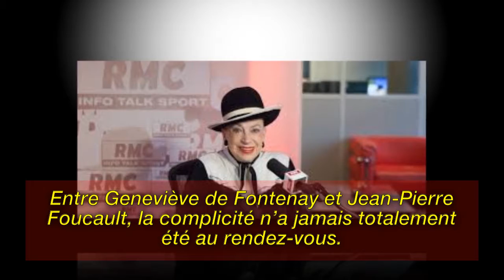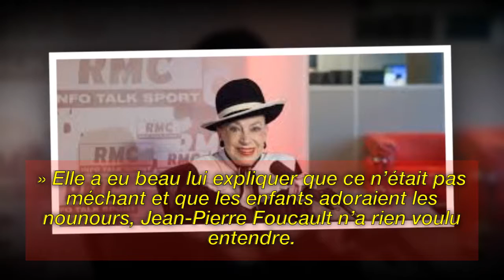Miss France : Geneviève de Fontenay « Il m’avait fait une scène terrible ! »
Image de la licence CC:
Https: // Plaughter.com